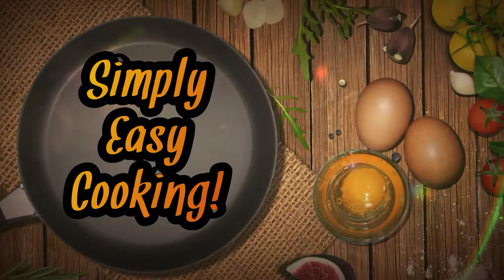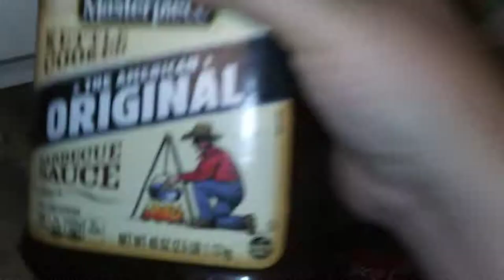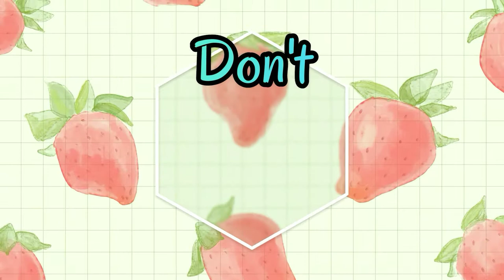LOADED BBQ BEANIE WEENIES! PRESSURE COOKER STYLE!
Loaded Bbq beanie weenie pressure cooker meal.

Ingredients used:

Good Helping Of Kettle Cooked KC Masterpiece Original BBQ Sauce
3 Cans Baked Beans
1 Can Pork & Beans
1 Small Can Beenee Weenee
1 Pk Hot Dogs Sliced
I/3 Onion Chopped
Liquid Smoke
Garlic Pepper Seasoning
Salt
Pepper

The video editor's I used are as follows:
Intro maker
You cut video editor
inshot.